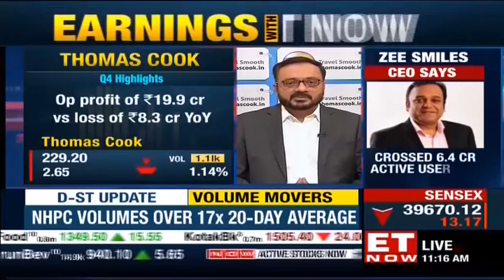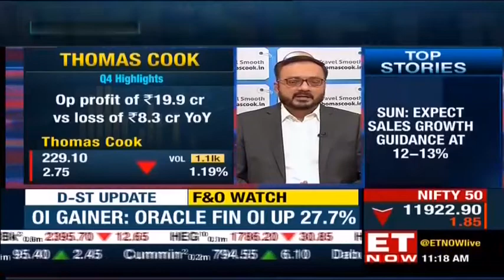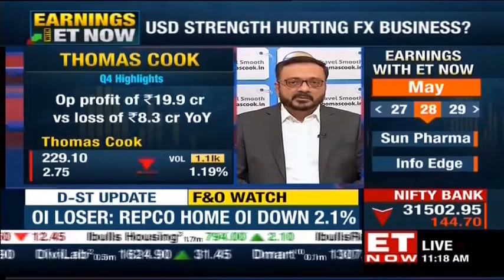Thomas Cook CEO Mahesh Iyer says "Forward bookings for peak season looking at 20-22% growth"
ED and CEO of Thomas cook, Mahesh Iyer speaks on Q4 results and reiterates the FY 19 performance, expecting similar growth.
The profitable segments include travel services and forex. Tune in!